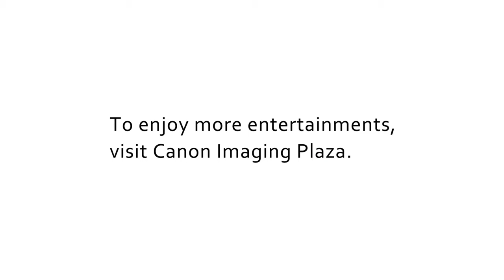Фантастический ресторан / Fantastic restaurant/ Canon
кунг фу и кухня ,что может быть лучше и прекраснее.
очень необычная и красивая реклама Canon/